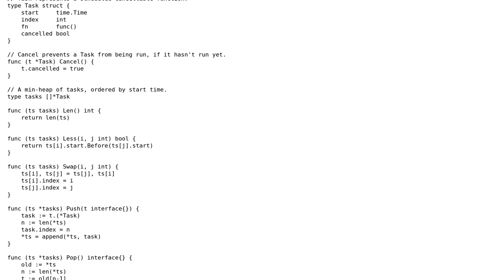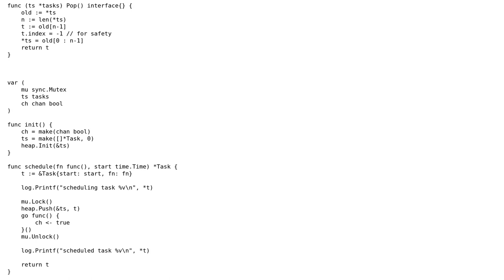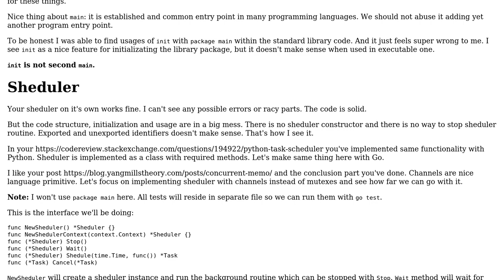Code Review: Go task scheduler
With thanks & praise to God, and with thanks to the many people who have made this project possible! You are responsible for your own actions.